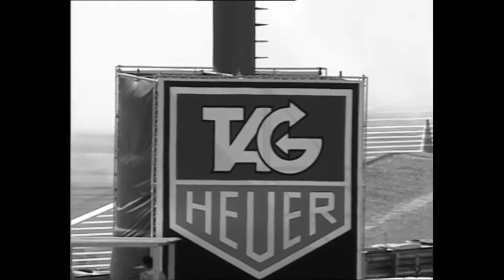ONE RACE WONDERS #13 - Stephane Sarrazin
Today we are looking at the single race in Formula 1 for French driver Stephane Sarrazin. His brief cameo in the top single seater series was with Minardi. And it did not go to plan, but Sarrazin had driven well and shown some promise. So why did he never get a full time drive?